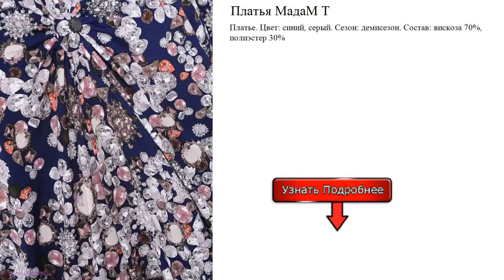Платья МадаМ Т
Платье. Цвет: синий, серый. Сезон: демисезон. Состав: вискоза 70%, полиэстер 30%